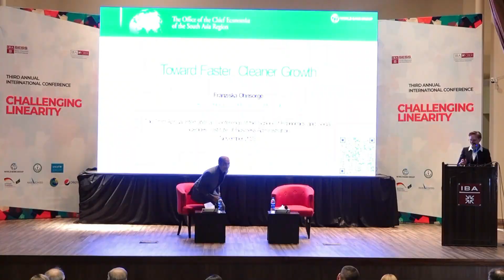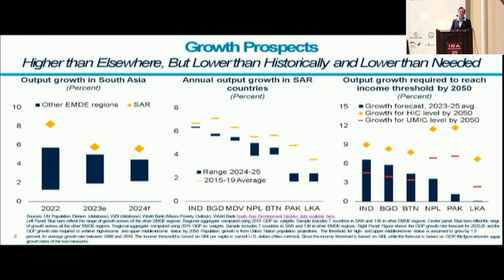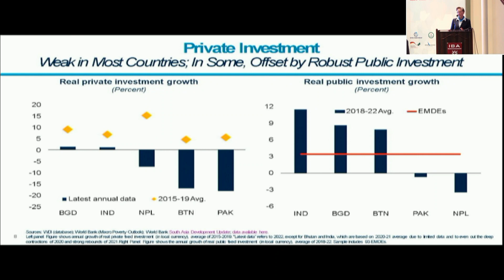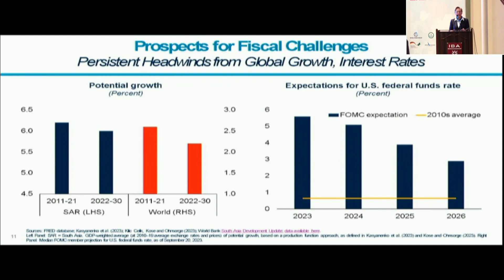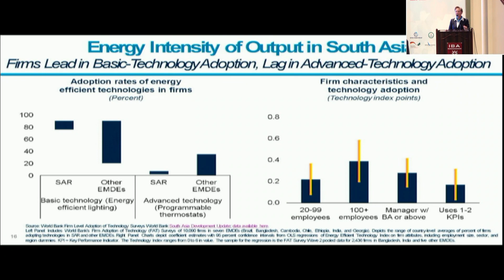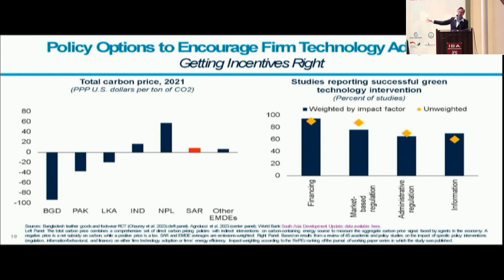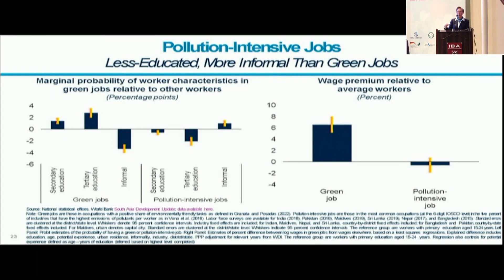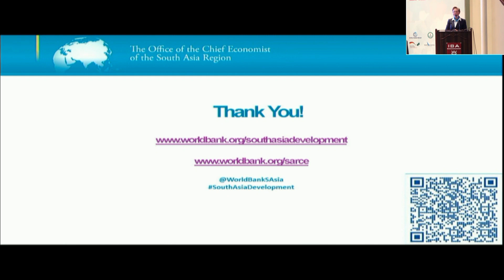Keynote 1 || Towards Faster, Cleaner Growth by Franziska Ohnsorge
Franziska Ohnsorge is the Chief Economist, South Asia Region at the World Bank.